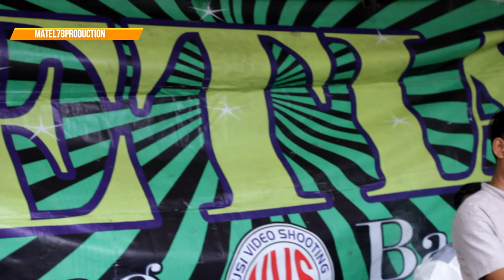Setia Nvs Tulang Rusuk * Chaby malehoy* live kaliasin sukamulya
Tulang Rusuk lagu Rita Sugiarto

video cover dokumentasi setia nvs & wedding Sunandar kp.kaliasin( Not for sale)